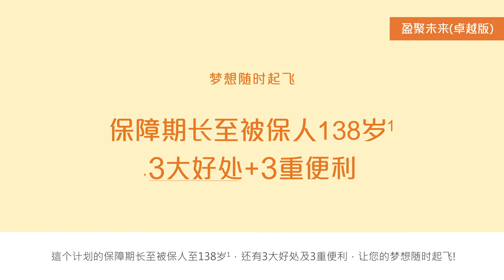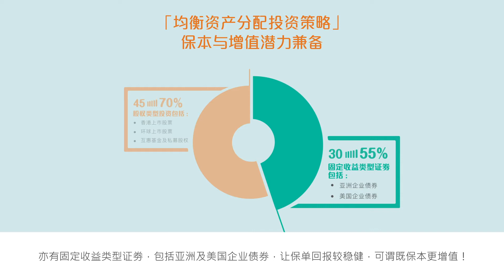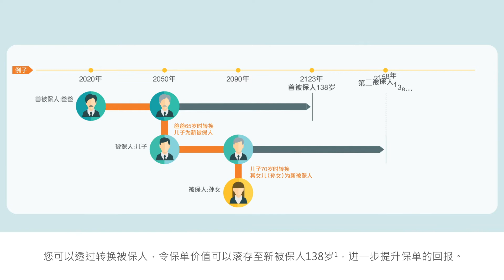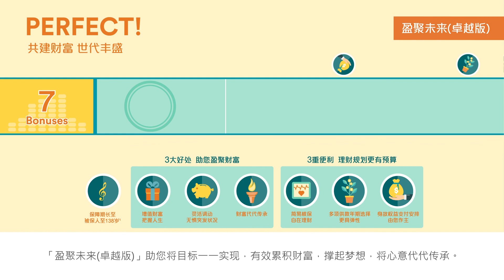富卫盈聚未来寿险计划 (卓越版) 产品特点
盈聚未来寿险计划（卓越版）为您提供轻松财富增值潜力的方案：

✔  富卫专业投资团队为您的财富提供增值潜力
✔  多种供款年期
✔  灵活资金调动
✔  让您掌握财务自由
✔  投保手续简单
✔  一般无需作健康审查